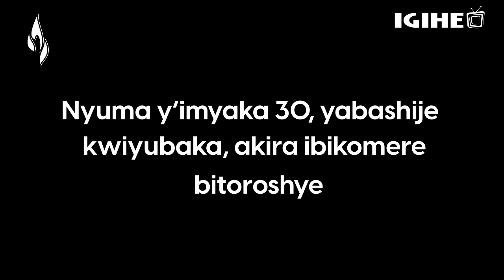Abansimburanyijweho ni benshi: Ubuhamya bw'uwasambanyijwe n’Interahamwe muri Jenoside